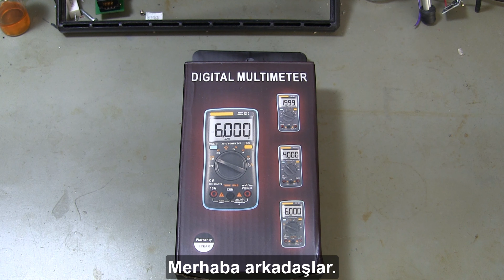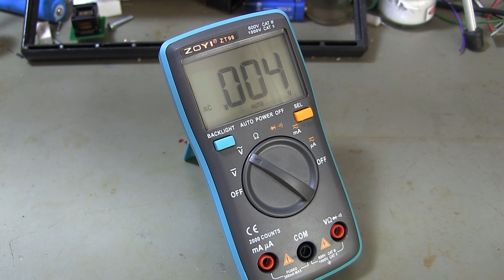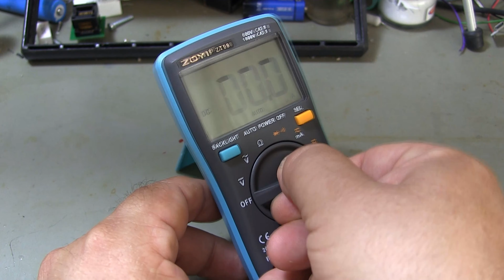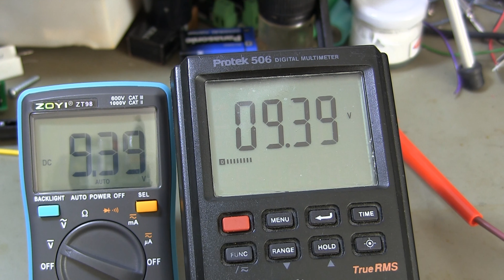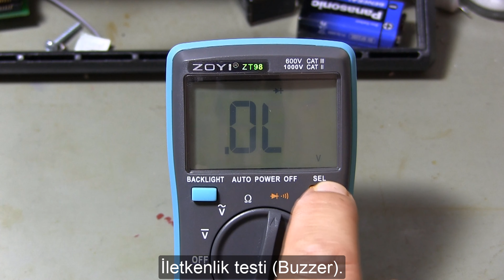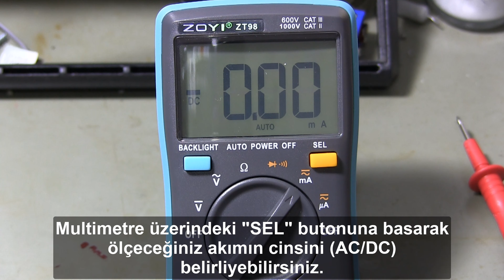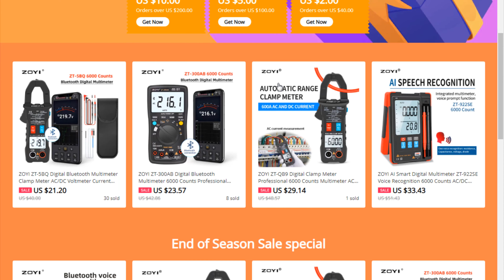KÜÇÜK VE KULLANIŞLI BİR MULTİMETRE. ( ZOYI ZT98 Multimetre Nasıl Kullanılır?)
Multimetre nedir ve nasıl kullanılır. Volt, akım, direnç gibi değerleri ölçmemize yarayan cihazlara multimetre denir. Multimetreler analog ve dijital olmak üzere ikiye ayrılırlar. Teknolojinin gelişmesiyle yaygın olarak dijital multimetreler kullanılır. Dijital multimetreler de manuel konum ayarlı ve otomatik (autorange) konum ayarlı olmak üzere ikiye ayrılırlar. Bu videoda;  Aliexpress ZOYI Official Store tarafından kanalıma hediye edilen, ZOYI ZT98 dijital multimetrenin incelemesini göreceksiniz. ZOYI ZT98 dijital multimetre, otomatik konum belirleme (autorange) özelliği sayesinde özellikle amatör kullanıcılar için büyük kolaylık sağlamaktadır. Multimetrenin kutusundan; silikon ölçüm problarıyla birlikte kullanım kitapçığı çıkmaktadır. Maalesef içerisinden pil çıkmamaktadır. Silikon problar kaliteli ve iç dirençleri düşüktür. Multimetre iki adet ince kalem pil (AAA) ile çalışmaktadır. Multimetrenin pil yuvasını; yıldız uçlu tornavida ile açıp, içerisine iki adet ince kalem pil (AAA) koyuyorum. ZOYI ZT98 dijital multimetre:  DC volt, AC volt, direnç, diyot/buzzer,AC/DC miliamper ve AC/DC mikroamper ölçüm kademelerine sahip. Multimetre üzerindeki BACKLIGHT butonuna üç saniye basılı tutarak, on beş saniye boyunca ekran aydınlatmasını yakabiliyoruz. Videoda  multimetrenin kullanımı hakkında da bilgiler verdim. Tüm ölçüm kademelerinde gerekli ölçümleri yapıp size gösterdim. Bu dijital multimetreyi kanalıma hediye eden “Aliexpress ZOYI Official Store” a teşekkür ederim. Multimetre satış linkini aşağıda bulabilirsiniz.

Diğer tamir videolarım./ My other repair videos.

Kendin yap videolarım./ My DIY videos.

Multimetre ile akım nasıl ölçülür?/ How to measure current with a multimeter

SMALL AND USEFUL MULTIMETER. ( How to Use ZOYI ZT98 Multimeter?)
What is a multimeter and how to use it. Devices that allow us to measure values such as volts, current, and resistance are called multimeters. Multimeters are divided into analog and digital. With the development of technology, digital multimeters are widely used. Digital multimeters are also divided into two as manual position adjustment and automatic (auto range) position adjustment. In this video; You will see the review of the ZOYI ZT98 digital multimeter gifted to my channel by the Aliexpress ZOYI Official Store. ZOYI ZT98 digital multimeter provides great convenience especially for amateur users thanks to its automatic position determination (auto range) feature. From the box of the multimeter; A user manual comes out with the silicon measuring probes. Unfortunately, the battery is not included. Silicone probes are of good quality and have low internal resistance. The multimeter is powered by two thin AAA batteries. I open the battery compartment of the multimeter with a Phillips screwdriver and put two AAA batteries in it. ZOYI ZT98 digital multimeter: It has DC volt, AC volt, resistance, diode/buzzer, AC/DC milliamp and AC/DC microampere measurement ranges. By pressing and holding the BACKLIGHT button on the multimeter for three seconds, we can turn on the display illumination for fifteen seconds. I also gave information about the use of the multimeter in the video. I made the necessary measurements at all measurement levels and showed them to you. Thank you "Aliexpress ZOYI Official Store" for gifting this digital multimeter to my channel.

How to measure current with a multimeter?

00:00 Intro
00:29 ZOYI ZT98 Multimetre kutu içeriği.
00:39 Aliexpress ZOYI Official Store.
00:53 ZOYI ZT98 Multimetre ölçüleri.
01:04 Multimetre pili nasıl değiştirilir.
01:31 Multimetre ölçüm kademeleri.
02:10 ZOYI ZT98 Teknik özellikleri.
02:26 Multimetre probunun iç direnç ölçümü
02:41 Multimetre ile DC volt ölçümü.
03:08 Multimetre ile AC volt ölçümü.
03:32 Multimetre ile direnç ölçümü.
04:24 Multimetre ile diyot ölçümü.
05:13 Multimetre ile AC/DC akım ölçümü.
05:58 Multimetrenin boyutu.
06:06 Aliexpress ZOYI Official Store.